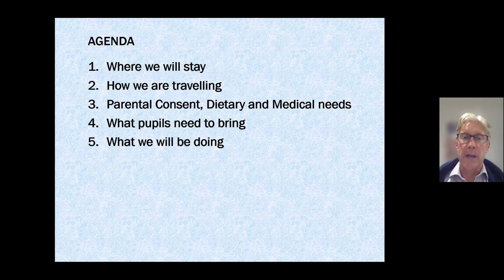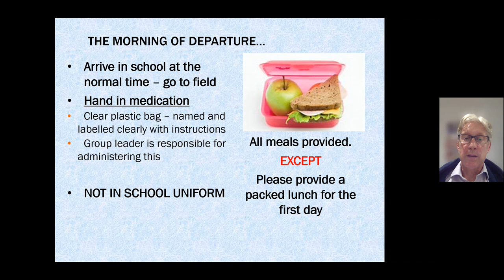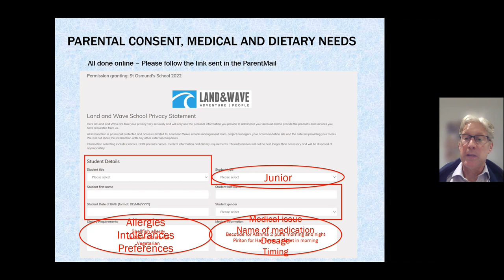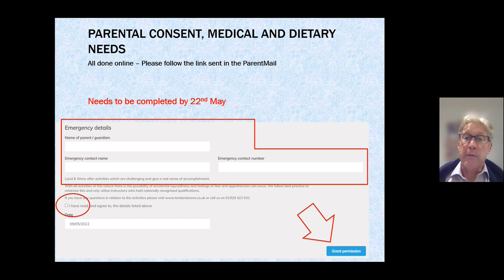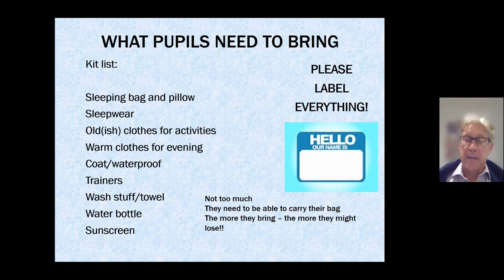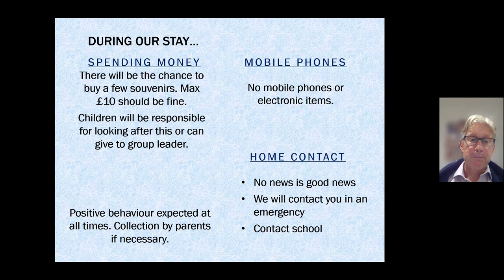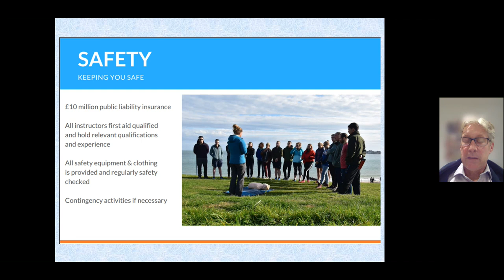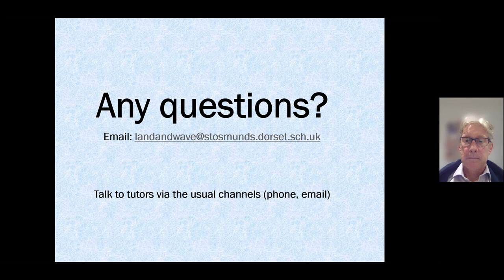Land and Wave Info video with Mr Otter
Information for the Land and Wave trip.